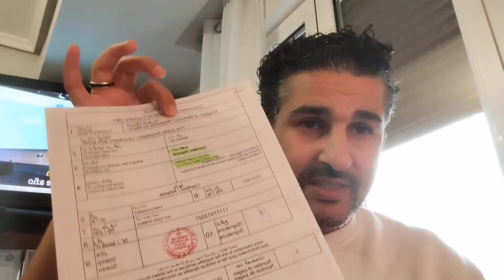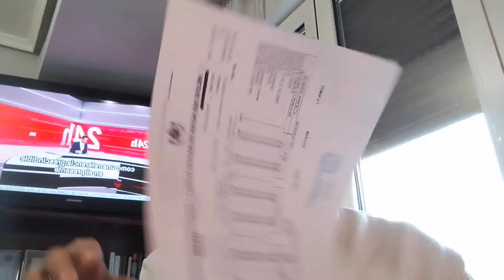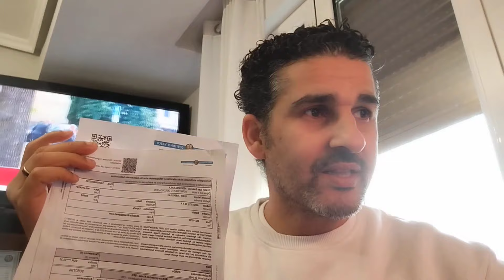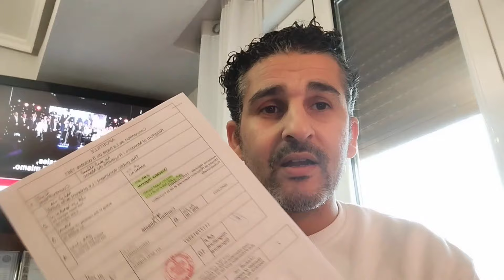دراسة التكوين المهني Grado superior بإسبانيا 2024/2025 ( الشروط والوثائق تاريخ التسجيل)